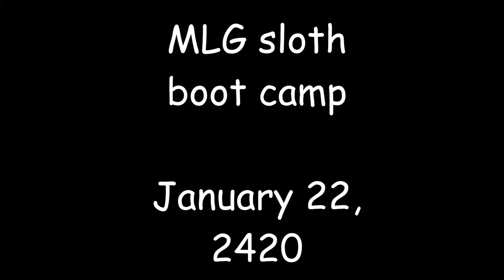MLG Sloth 2: Boot Camp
mlg sloth show u where he lerned how 2 be mlg. there will be baby sloths. prepare urself.